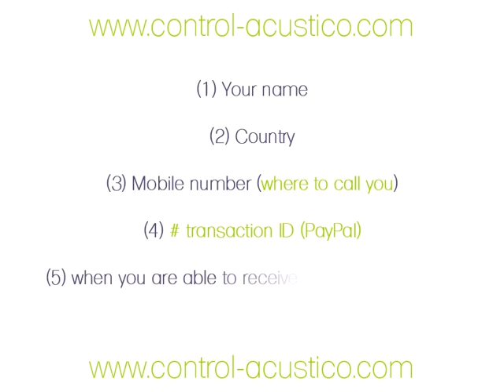How to pay and schedule our services.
This video explains how to pay and is clear that this (Paypal) is our only payment method.